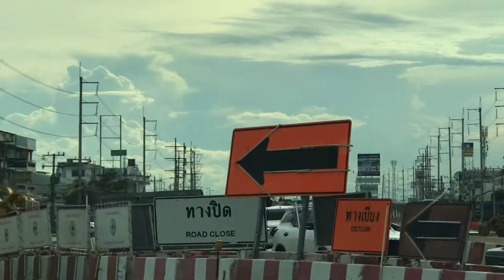28 สิงหาคม 2565